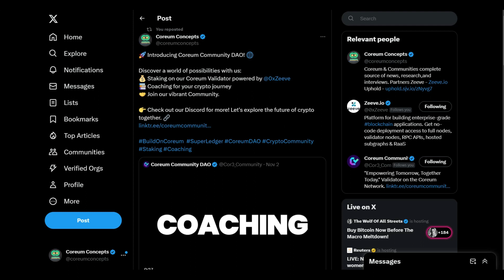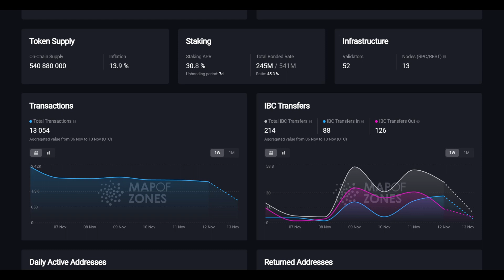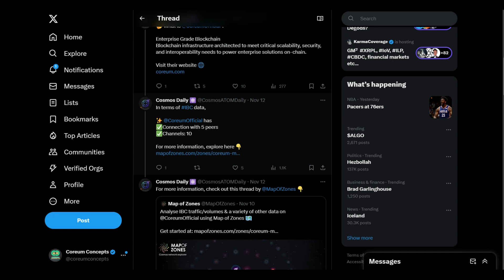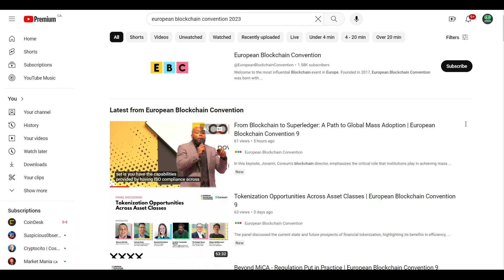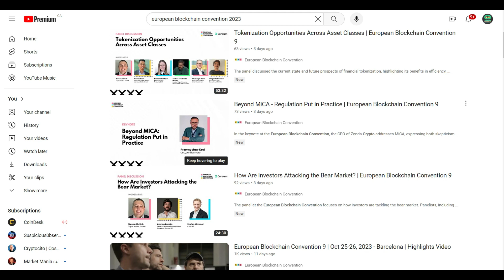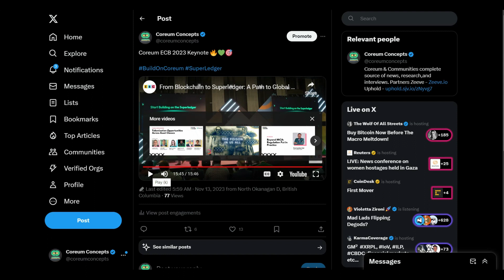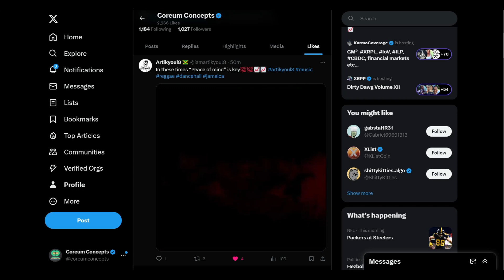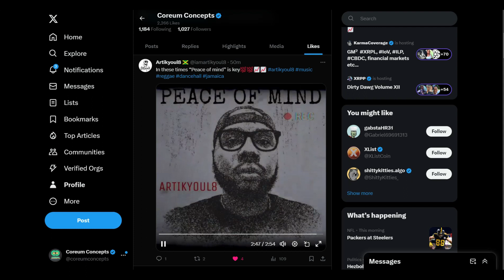Coreum & Communities Market Update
SuperLedger and Music by Artikyoul8 @iamartikyoul8
Stake with Coreum Community DAO Validator

This is just a documentation of my research, speculation, and journey to my best self. This is not meant to be, intentionally or unintentionally, financial advice. One must be responsible for their own research, finances, and life in general. Be safe out there. ✌️